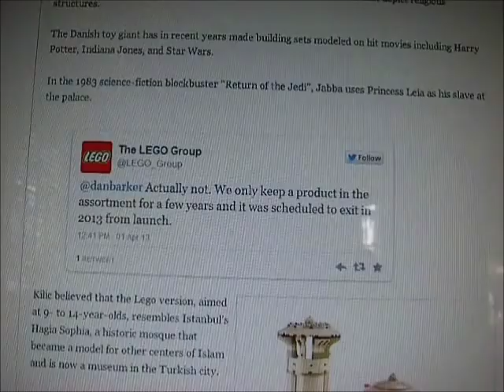April Fools Joke? DISCONTINUED Lego Jabba's Palace looks like a mosque?!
I laughed so much when I read this article and I dont know why. The Hagia Sophia is one of the most beautiful and impressive examples of Byzantine architecture, and I defintely would like to visit and see it for myself...but I NEVER thought that the lego set of Jabba's palace ever resembled it! However one group (Turkish Cultural Association of Austria) thought Lego actually modeled the set after the mosque, with the goal of being culturally insensitive and purposefully leading kids to associate violence with other cultures. So its seems they have demanded that Lego stop selling this Jabba's Palace! The group met with Lego executives and although Lego claims that their decision had nothing to do with that meeting, they say that the set's sale was slated to end this year...So will this make the set a rare collectors piece in the future? Grab them now while you still can, and read the article while youre at it: